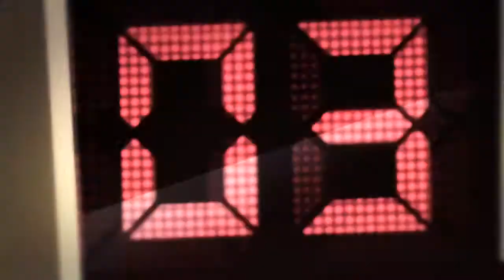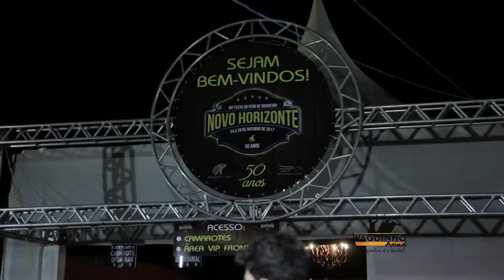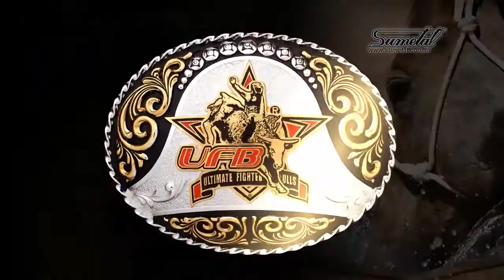Waguinho Animal 18/11/17 na íntegra